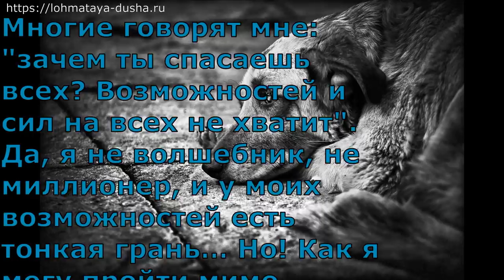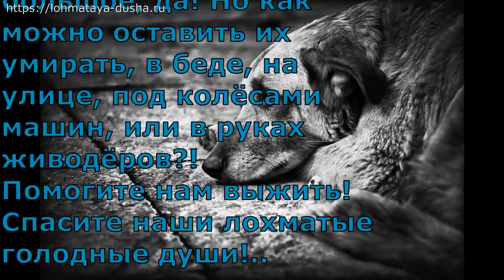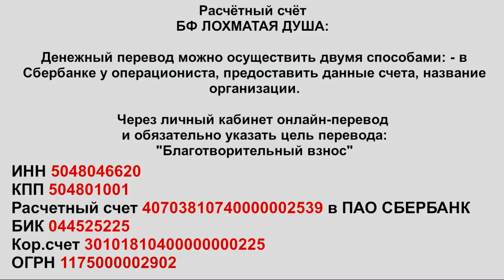Облезлая шкура и сердце матери...детям!_Scary skinny dog with puppies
Adopt-a-Pet. Welcome.

Голодные телефоны:
Билайн: 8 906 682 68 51
Билайн: 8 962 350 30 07
Теле2:  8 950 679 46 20

Банковские Карты:
Alfabank: 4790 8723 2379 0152
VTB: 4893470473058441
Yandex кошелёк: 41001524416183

Our bank cards:
Visa Classic: 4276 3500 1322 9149
MasterCard: 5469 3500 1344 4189
Beneficiary of payment: Valenina Silich
Получатель платежа: Valentina Silich